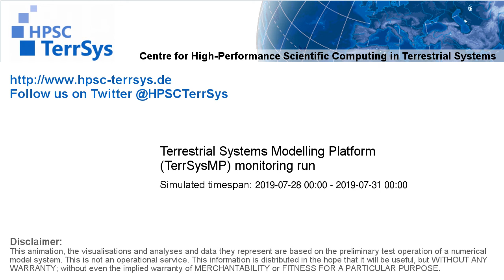TerrSysMP monitoring run 2019-07-28 - remaining unsaturated storage - Europe (72h)